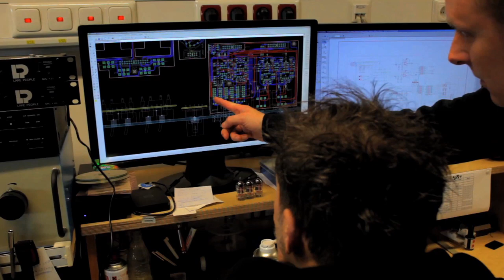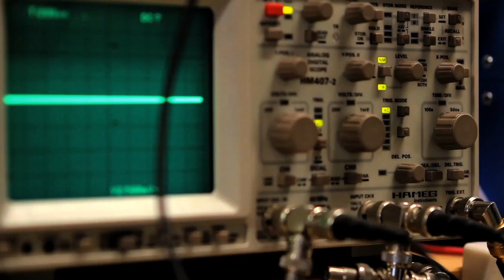Middelkamp Image-Film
Ein kurzer Einblick in unsere Entwicklungs- und Fertigungsarbeiten